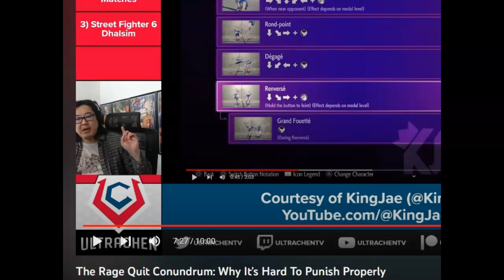Rage Quit grace period